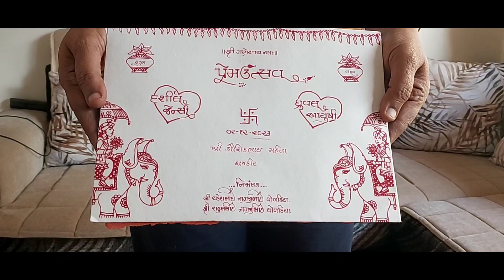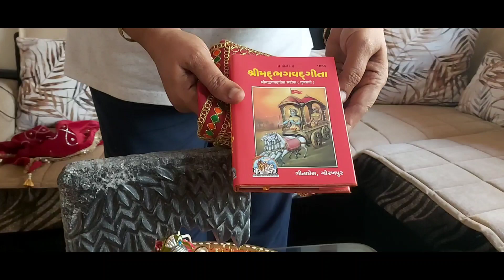લગ્નનું અનોખું આમંત્રણ , unique marriage invitation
સુરતના જાણીતા એસ આર કે ગ્રુપ અને ઉદ્યોગપતિ ગોવિંદભાસી ધોળકિયા ભાઈ નાગજીભાઈનાબે પુત્રોના લગ્ન અવસરનું અનોખું આમંત્રણ...એક મોટા થાળમાં લગ્ન શણગારની વસ્તુઓ, રાધા કૃષ્ણની મનોહર મૂર્તિ અને સાથે ગીતા...જુઓ આ અનોખું આમંત્રણ...